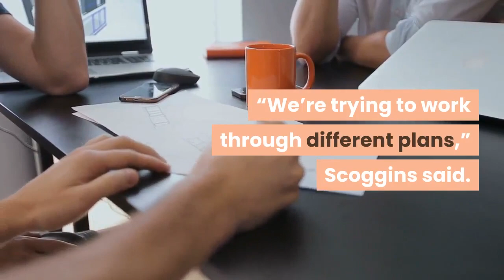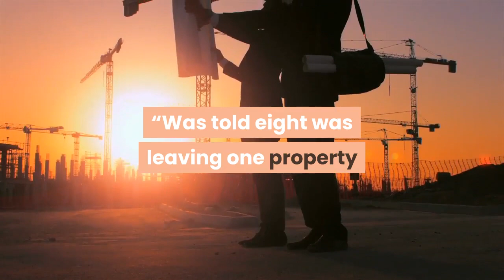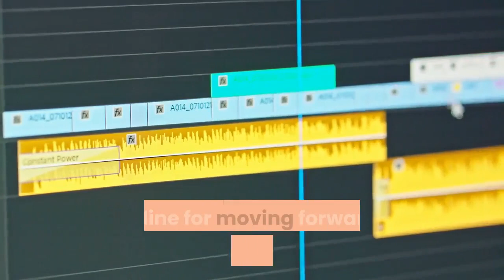CHAZ to CHOP Seattle’s ‘autonomous zone’ area occupied by protesters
SEATTLE — Protesters occupying a portion of Seattle’s Capitol Hill neighborhood have given it a new name, KIRO-TV is reporting. As demonstrations continued Sunday for the 17th consecutive day, there were talks among the city of Seattle, demonstrators, and people who live and work in that area about the future of the protest zone. One property owner said there were serious concerns, such as first responders not being able to drive emergency vehicles through the area, which has been busy. Still, he said he believed in a path forward. Seattle Fire Chief Harold Scoggins was among those also engaged in the talks with key players from the occupied area.“We’re trying to work through different plans,” Scoggins said. “There have been incidents inside the area, and we’ve been in communication with the teams and working at handoff points and, so that’s been our plan up to this point. But what we know is that’s a limited plan.”One proposal being considered by the city is to have a smaller protest area, which would keep some parts for walking only while opening up other parts to traffic for first responders and businesses. Ron Amundson, a property owner, supports that.“That’s the main concern right now is not having the ability to respond to a life-threatening emergency,” said Amundson, who was involved in the talks. “Many businesses are afraid to open.”Amundson said some people are packing up.“Was told eight was leaving one property and many others are leaving the other properties,” Amundson said. CHOP representatives said crowds in the area could be good for businesses but also expressed a willingness to consider a new footprint for the area. They are also worried that adding drivers to the mix could lead to potential deliberate attacks on protesters.“It needs leadership and organization, and I think we can do it. I think that what we don’t want to do is allow bad actors and hijack the protest with their agendas. We don’t want this to end badly,” Amundson said. A property owner told KIRO-TV they don’t have a timeline for moving forward on any changes in the area. The city said it’s still working with demonstrators on their demands for reforms, which have already led to some police policy changes. A sign reads "Welcome to CHOP," Sunday, June 14, 2020, inside what has been named the Capitol Hill Occupied Protest zone in Seattle. (AP Photo/Ted S. Warren)© 2020 Cox Media Group